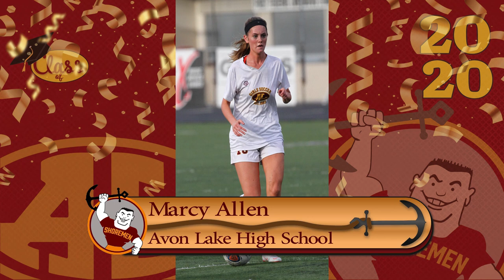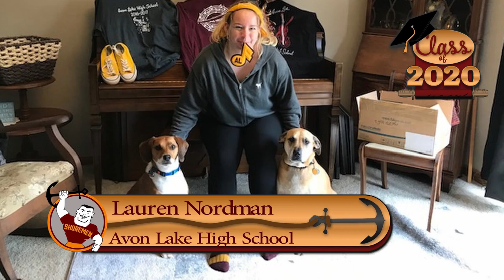Avon Lake Class of 2020 Recognition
This is the video that was featured on Sunday, June 7th on CW43. We have uploaded it for those who missed our program.